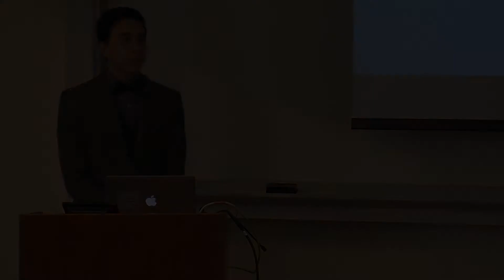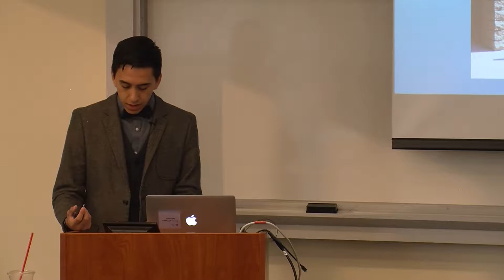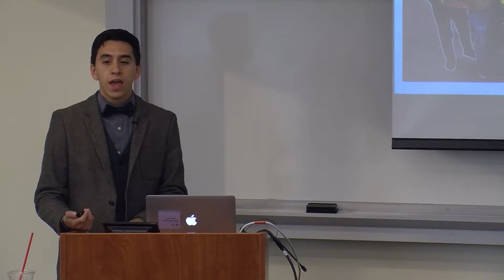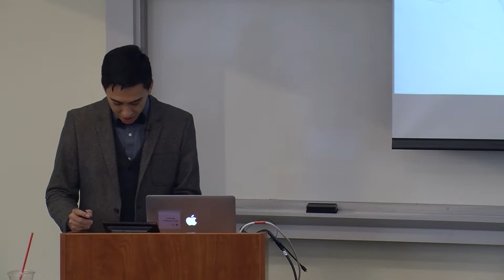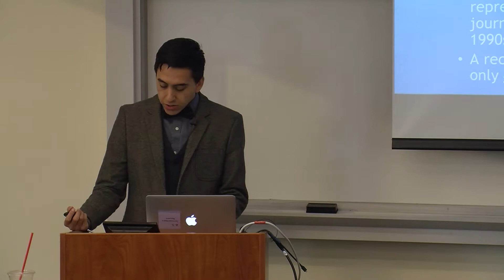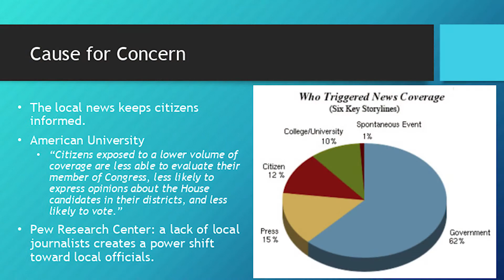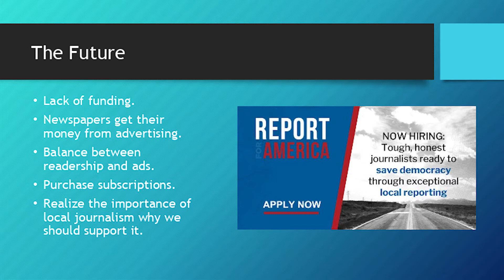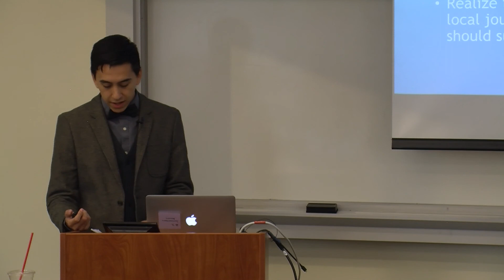Caleb Aguilera - Whatever Happened to the Local News?